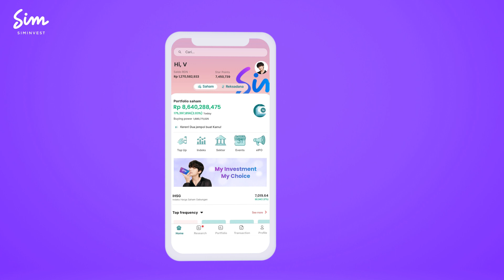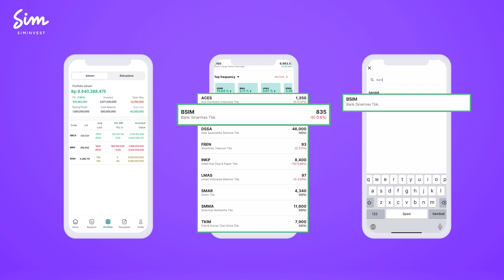SimInvest | 3 Cara Beli Saham di SimInvest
Beli saham dengan mudah di SimInvest!

Kalau kamu mengalami kendala, langsung kontak CS SimInvest aja ya..